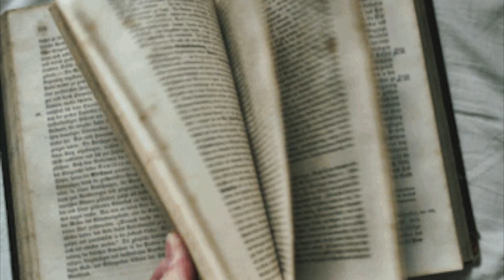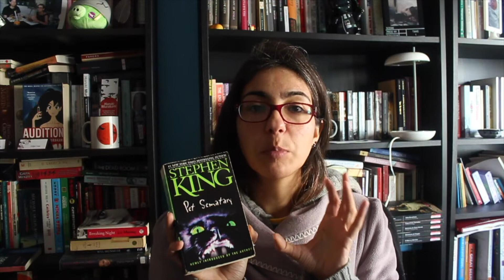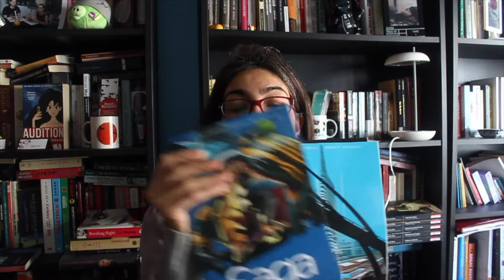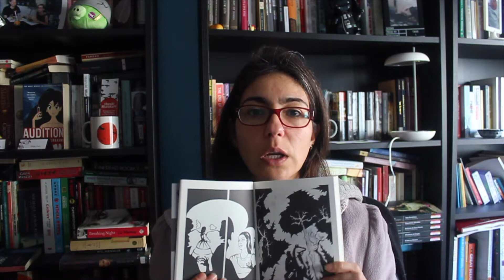November wrap up | 13 books | 2016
Wrap-up dos livros que consegui ler, dos que não consegui ler e dos que deixei a meio, durante o mês de Novembro!

5* - Saga - volume 4, de Brian K. Vaughan e Fiona Staples

5* - Maria! Não me mates que sou tua mãe, de Camilo Castelo Branco:

Obrigada!! :)

**Boas leituras!**